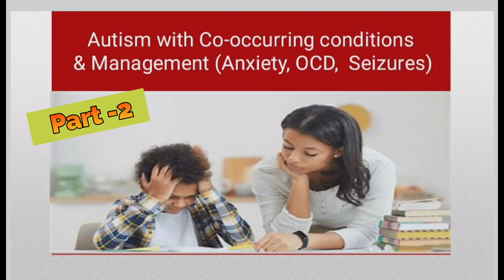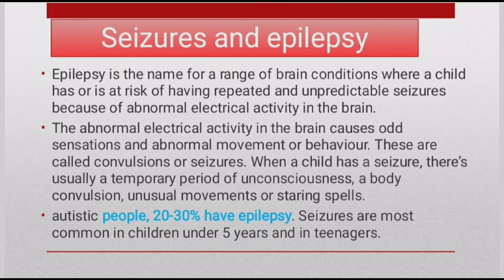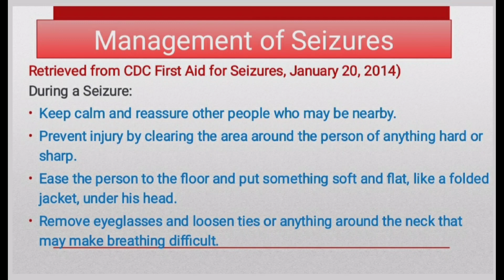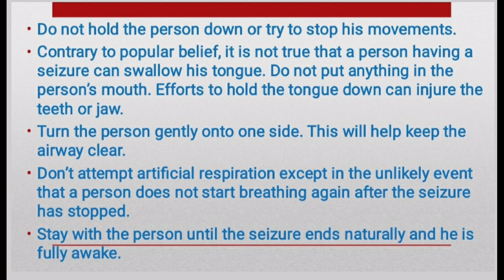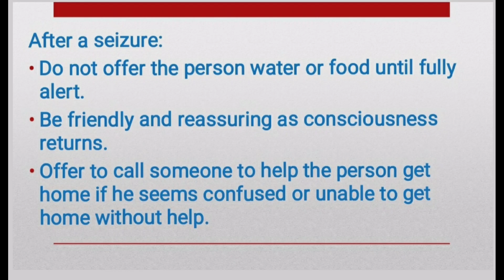Autism with Co-occurring Condition & Management Anxity ocd sleepdisorder seizures part 2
Hello my dear students. I'm Preety Arora. Welcome to Mantra Education Hub- Always Choose the Right Ways.

Which conditions often co-occur with autism?
What conditions are autistic related to?
What mental ill health may co occur with autism?
What is the most common comorbidity of autism?